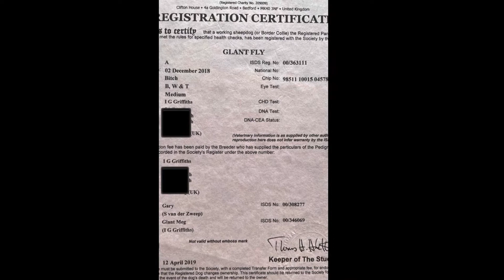Glant fly, lot no 17 at Malvern working sheepdog sale 27/06/22